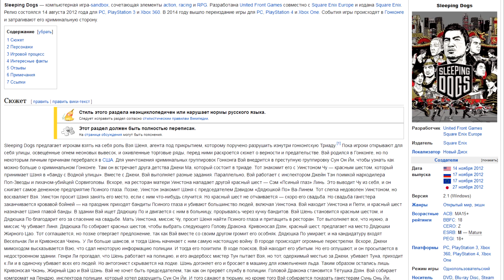Изяруб: Sleeping Dogs перевод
Sleeping Dogs что значит. Перевод Sleeping Dogs. Sleeping Dogs на русском. Sleeping Dogs как перевести. Читать